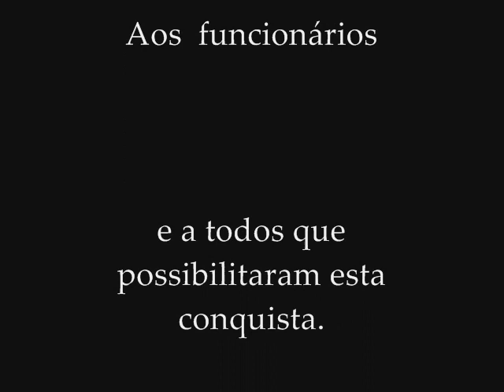Despedida 3ºEM 2008 Madre Iva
Vídeo para a formatura (12/12/2008).